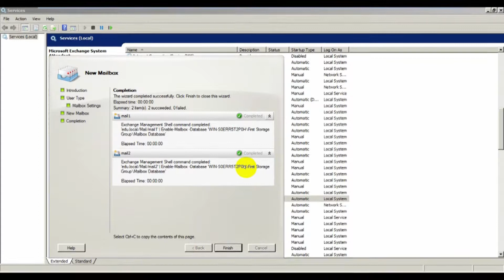exchange 2007 server on which an address list service is active cannot be found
P.S. You can share and comment your knowledge for better thing